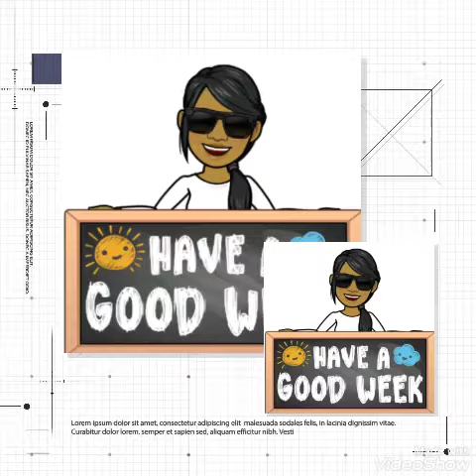Cindy Graham Sunday Dinner 4/5/20